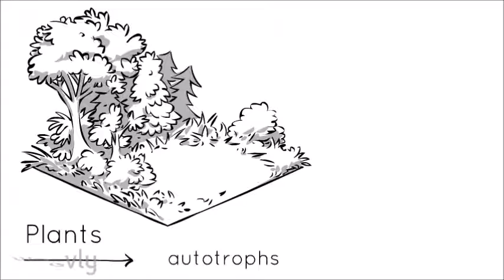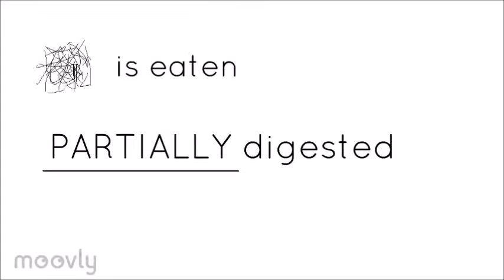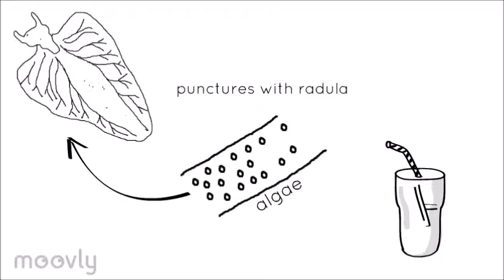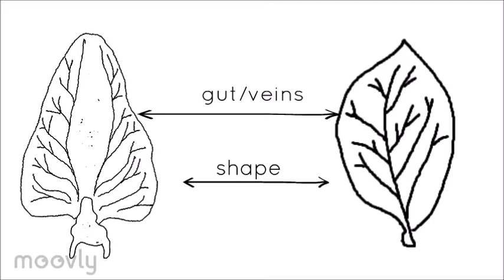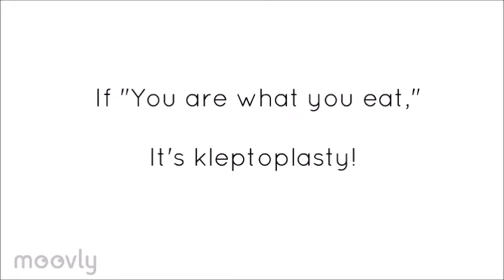Kleptoplasty - Breakthrough Junior Challenge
I've decided to make a video on kleptoplasty for the Breakthrough Junior Challenge!